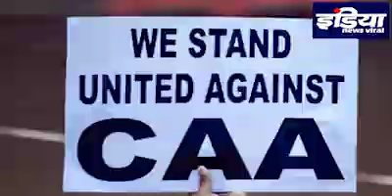अब Bollywood एकActress Urmila Mantondkar ने किया CAA का विरोध । INDIA NEWS VIRAL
अब Bollywood Actress Urmila मातोंडकर ने किया CAA  का विरोध । CAA को लेकर Urmila मातोंडकर ने क्या कहा, जानिए रिपोर्ट में